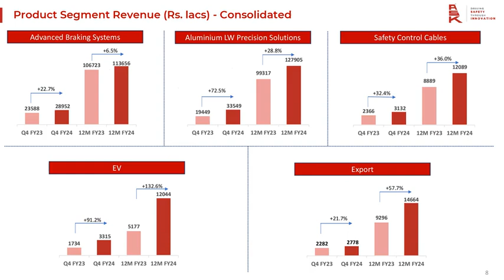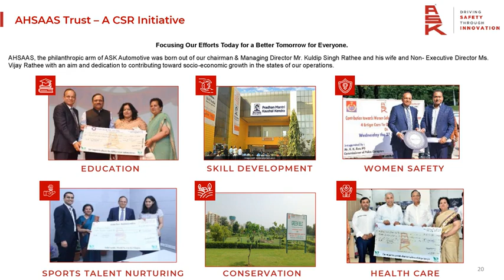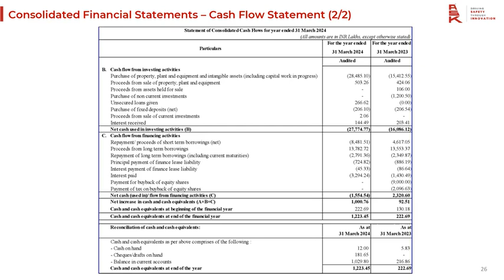ASK Automotive Ltd - Investor Presentation for FY&Q March 2024 Results